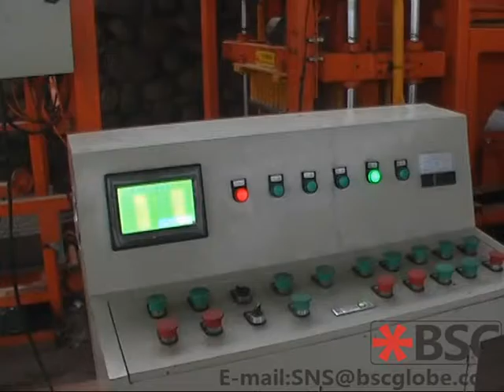BSC QTJ4 26 Fully automatic block production line with automatic stacking system